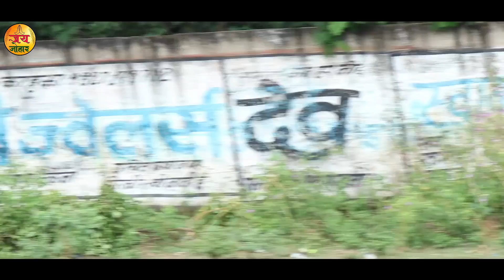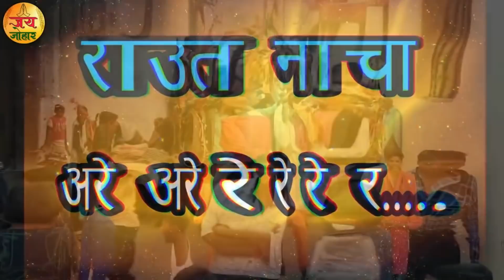DIWALI SPECIAL | DEWARI KE MAYA | देवारी के मया | दिवाली स्पेशल | JAIJOHAR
जम्मो संगवारी मनला देवारी के गाढ़ा गाढा बधाई हे,
हमर JAIJOHAR टीम डाहर ले 🙏💥💥💥💥💥😍

SONG CREDIT - OMESH PROJECTS